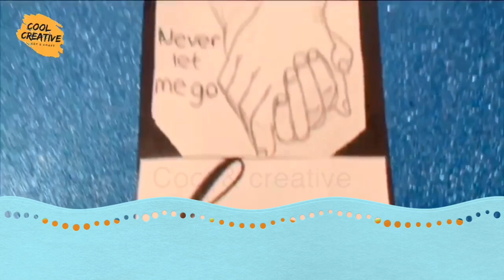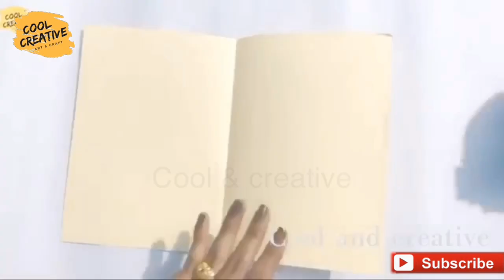Super easy craft ideas for mothers day / mothers day craft ideas